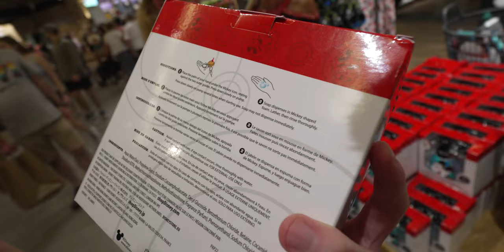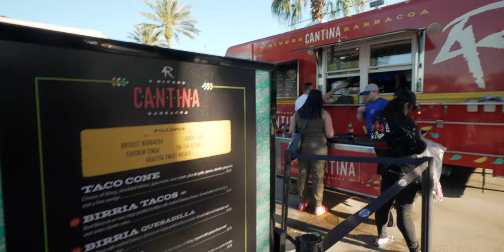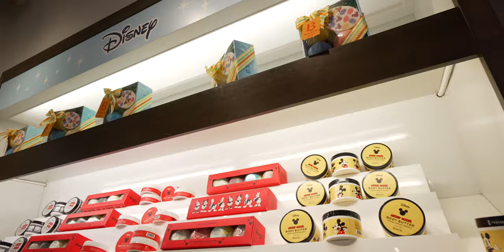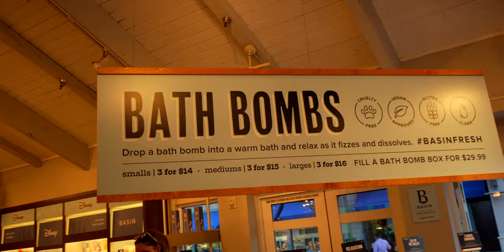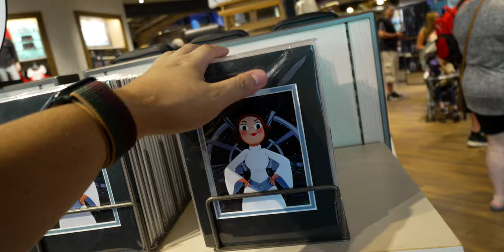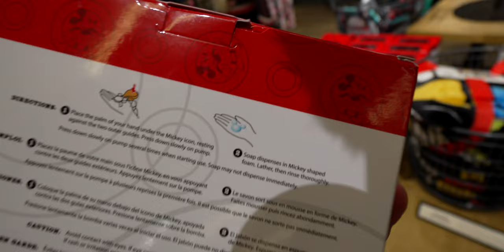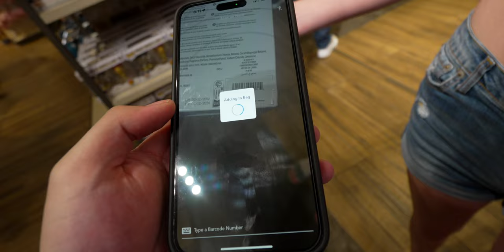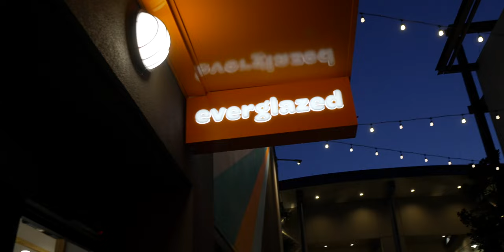AWESOME New Merch at Disney Springs! Year of the Rabbit Merch and 4 Rivers Cantina Food Truck!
Disney Springs Orlando is an amazing place to get anything Disney and today we are going to do just that!! We are on the hunt for a Mickey Mouse Soap Dispenser but that isn't stopping us from taking a look around Disney Springs for fun new Merch, See what’s new at the World of Disney, Try tacos at the 4 Rivers Cantina Barbacoa Food Truck, and see all the new soap at Basin!

Disney Springs is an outdoor shopping, dining, and entertainment complex at the Walt Disney World Resort in Lake Buena Vista, Florida, near Orlando